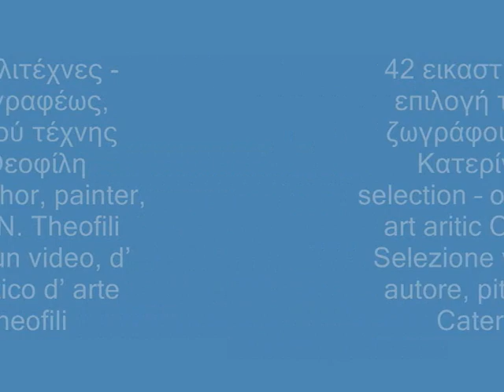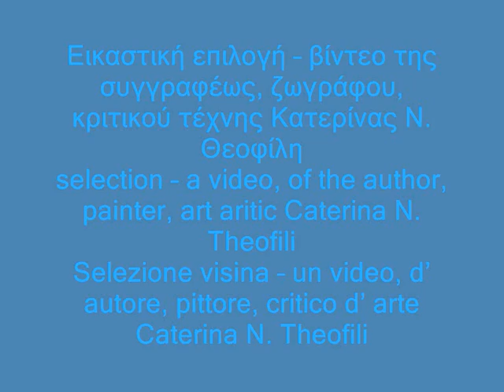1 ον Γ' - ''Art World - 2012'' - 42 εικαστικοί καλλιτέχνες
42 εικαστικοί καλλιτέχνες - επιλογή της συγγραφέως, ζωγράφου, κριτικού τέχνης Κατερίνας Ν. Θεοφίλη